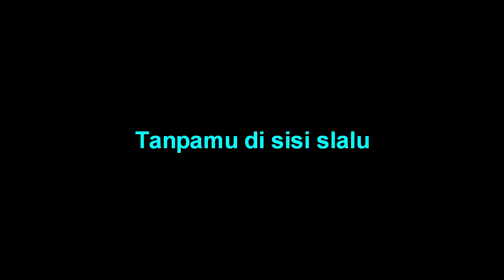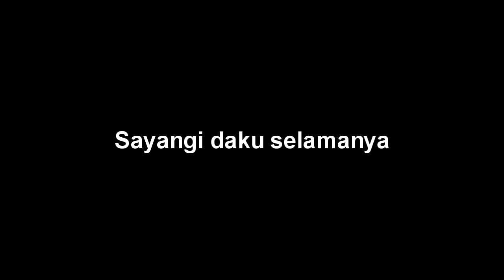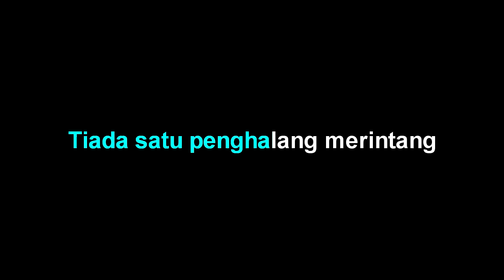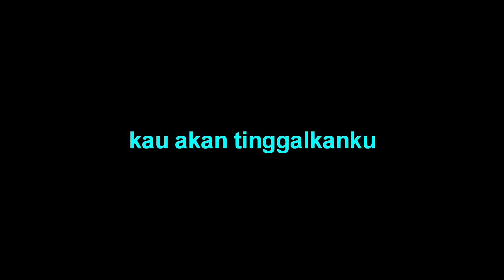Bob Tutupoli - Jangan Pernah Berkata Benci - Karaoke tanpa vocal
Bob Tutupoli - Jangan Pernah Berkata Benci - Karaoke by abah Udan channel

Bob Tutupoli - Jangan Pernah Berkata Benci - Original Music Video

Bob Tutupoli - Jangan Pernah Berkata Benci - lirik :

Bagaikan malan tak berbintang
Tanpamu di sisi slalu
Bagaikan bunga tak tersirami
Kukan layu lunglai tak berseri

Reff:
Jangan pernah berkata benci padaku
Jangan pernah berkata kau akan tinggalkanku

Sayangi daku selamanya
Setiaku semakin nyata
Semoga cinta antara kita
Tiada satu penghalang merintang